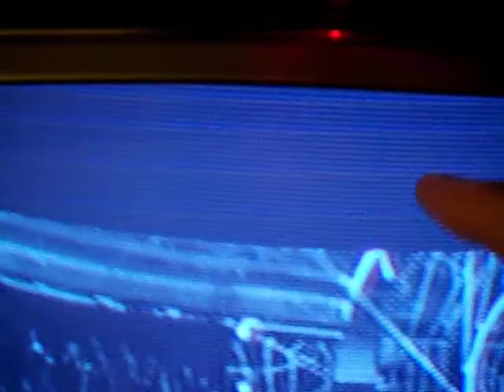RCA CTC-12 retrace issue added link to possible fix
I think the real issue is simply a weak CRT, but I made the video to try and address a question from an owner of a vintage CRT about diagonal lines on the CRT. 1st order of business is to determine if this (video of lines)is what he is talking about.

Here is an interesting two pulse system that looks like it could be easy to add.

there is an RCA patent that uses a NPN transistor as well.
this looks to be the circuit used in a CTC-17 but the B+ is 27v from the voltage drop across the supressor grid of the horz out, not the 405+ shown in the patent.